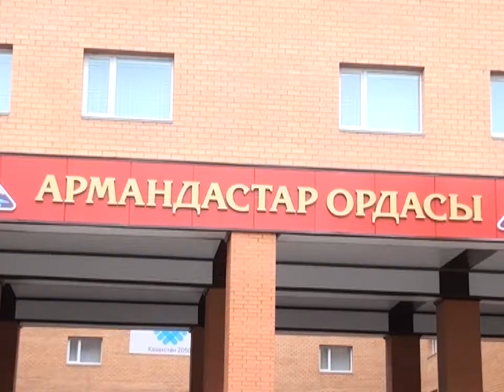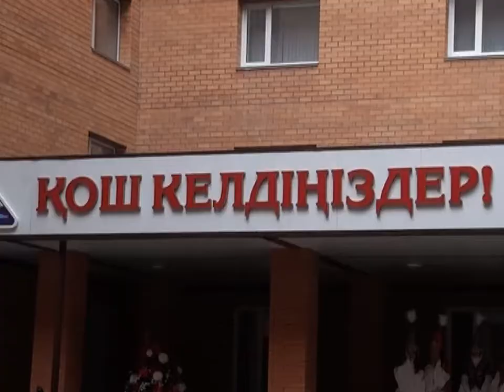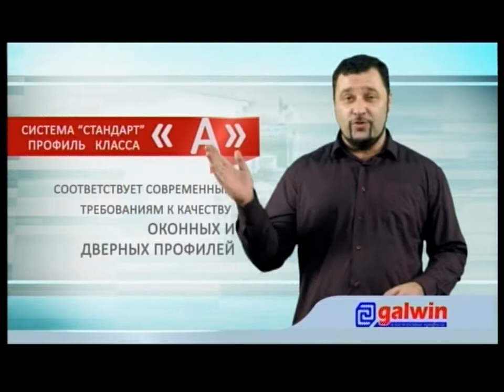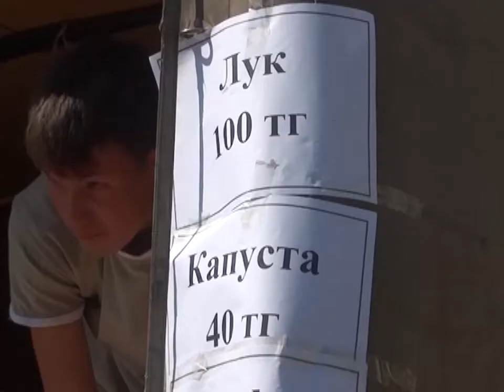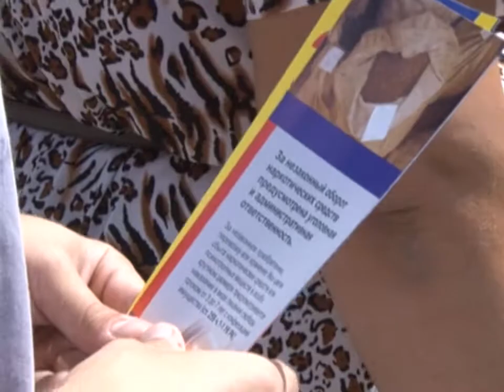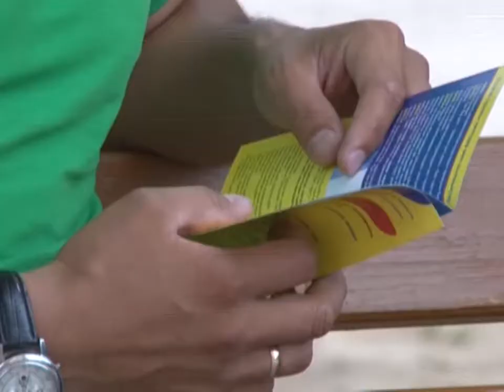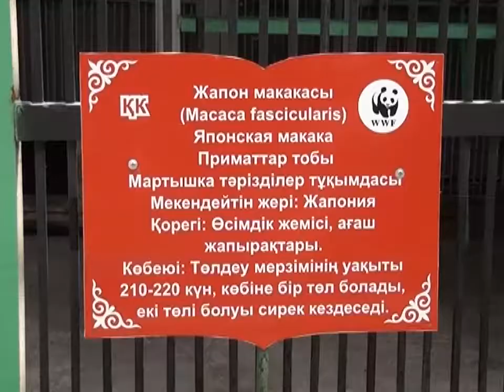14/07/2014 - Новости канала Первый Карагандинский